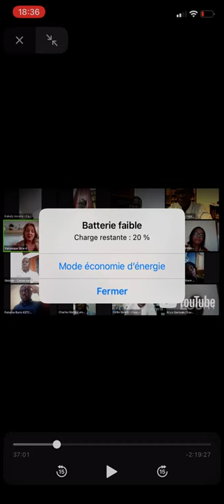Entretien de coachs avec Véronique Girard